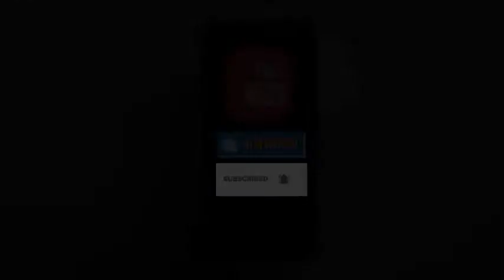41 घंटे में 277 किमी दौड़ा, पैरों के छाले बयां करते संघर्ष की कहानी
इंदौरी 'मिल्खा सिंह' इस बार विदेश में दौड़ेगा:41 घंटे में 277 किमी दौड़ा, पैरों के छाले बयां करते संघर्ष की कहानी